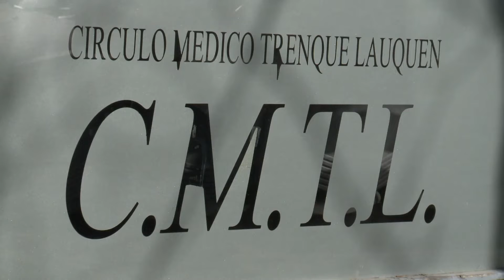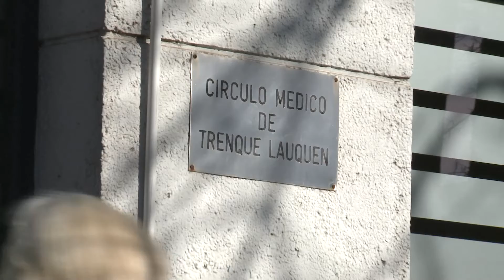LOS MÉDICOS Y LOS SINDICATOS ACORDARON EL VALOR DE LA CONSULTA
CHRISTIAN SANCHEZ -EL CONVENIO ES TRIMESTRAL CON SEGUIMIENTO POR INFLACIÓN